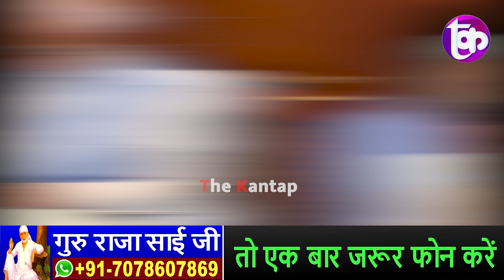Manipur मामले पर सरकार की LIVE फजीहत, गोदी एंकर का हुआ बुरा हाला, लोगों ने दौड़ा लिया? The Kantap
समझे...